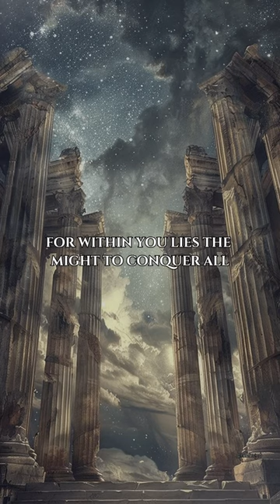Stand tall - soulxsigh 🥀🖤